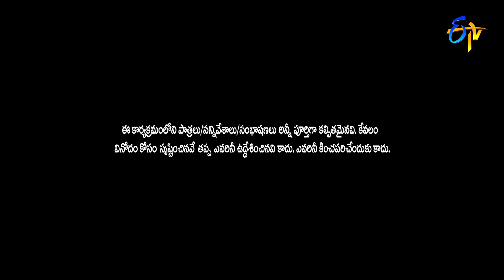Rajitha (Actress) Intro | Sridevi Drama Company | 21st March 2021 | ETV Telugu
Rajitha takes the stage and entertains the viewers with her funny dialogues.